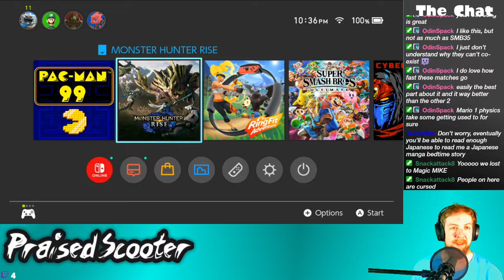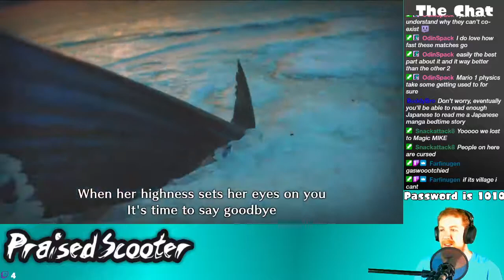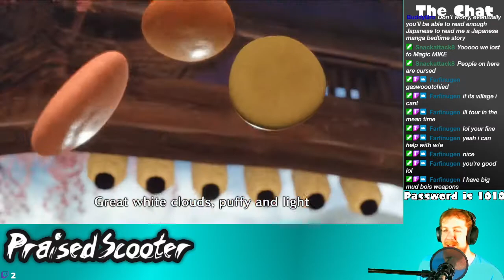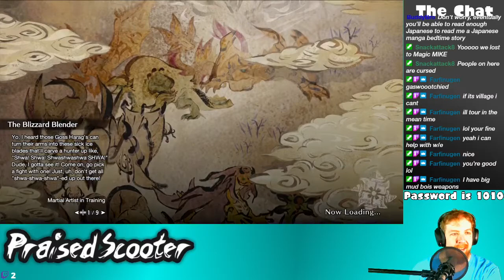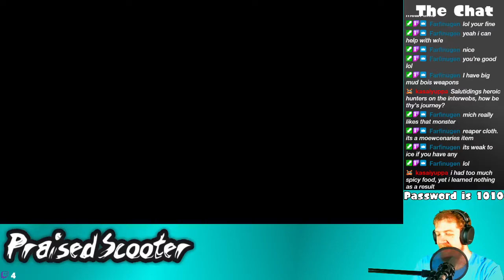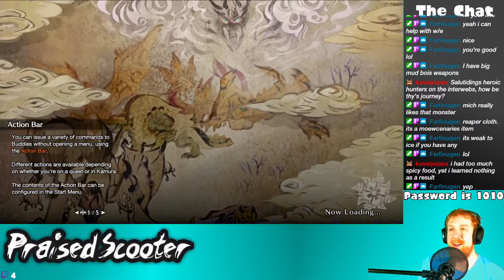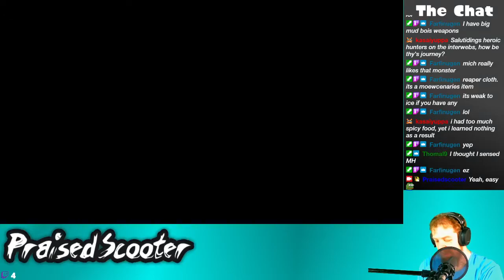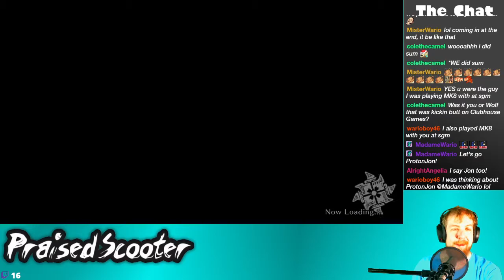Rising Up to the Challenge - 4/10/2021